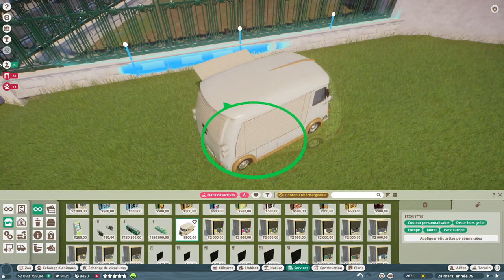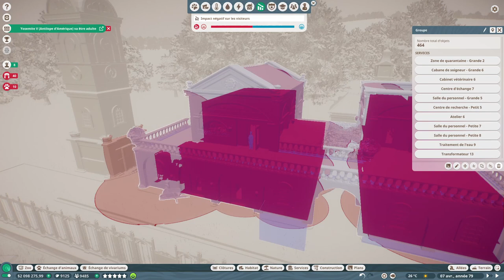[FR][MrGecko] Planet Zoo - Ep57 - Le pack Europe